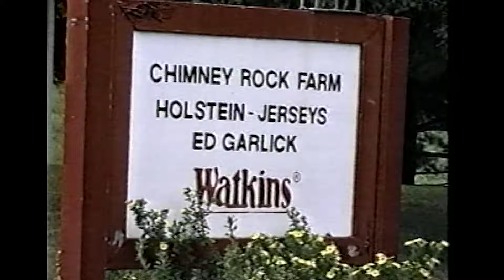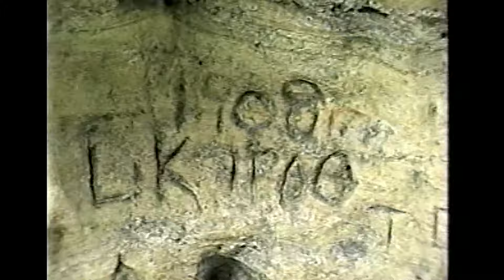From The Archives: Historical Importance of Chimney Rock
Stories, history and legends of Chimney Rock in Strum with Ed Garlick.